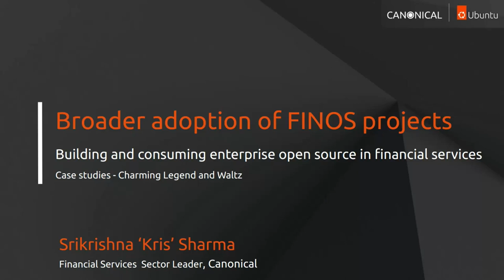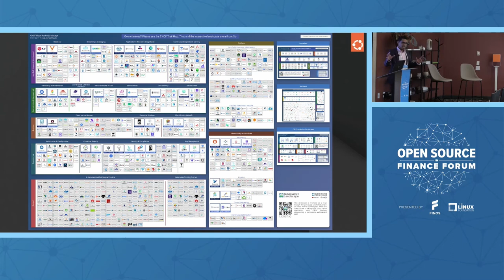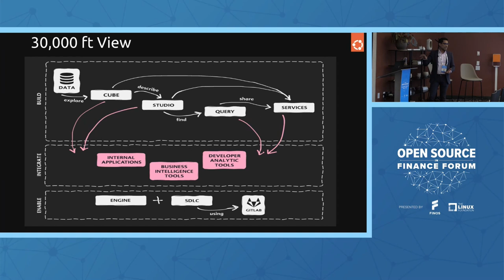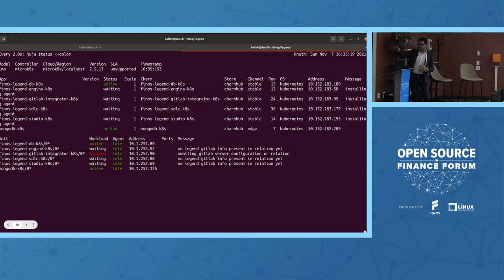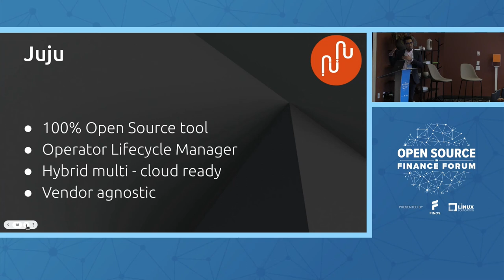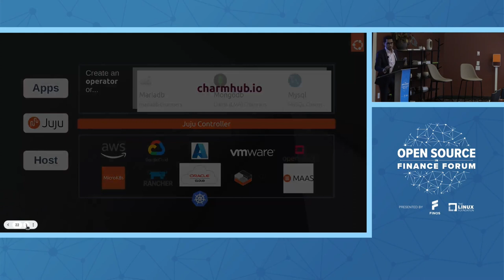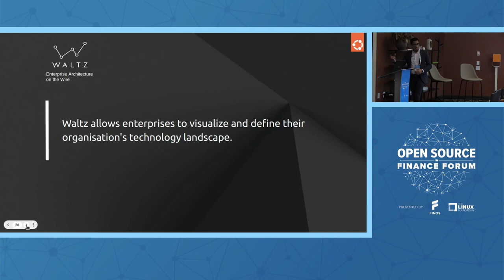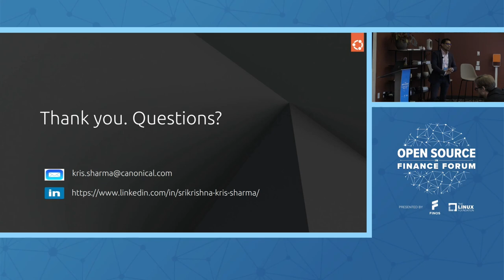Broader Adoption of FINOS Projects, Case Studies - Charming Legend and Waltz - Srikrishna Sharma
Broader Adoption of FINOS Projects, Case Studies - Charming Legend and Waltz - Srikrishna 'Kris' Sharma, Canonical Ltd.

Speakers: Srikrishna 'Kris' Sharma
Goldman Sachs had open sourced its internally developed Legend data management platform into FINOS in Oct 2020. Legend provides an end-to-end data platform experience covering the full data lifecycle. Waltz, contributed to FINOS by Deutsche Bank, helps large organisations understand their technology landscape in a consistent, well-documented and easily digestible format. One of the key factors that drive broader adoption and contribution to Legend and Waltz by the FINOS community is ease of deployment and usage. In the spirit of creating an awesome engineering experience, Canonical worked closely with FINOS and the community to leverage open source projects like Juju and Charmed Operators for ease of Legend and Waltz deployment and usage. In this session talk, Srikrishna ‘Kris’ Sharma will present how the entire Legend and Waltz environments can be set up from scratch and managed in just a few steps using Juju and Charmed operators. Kris will also share with the OSFF audience how automation of day 0 and day 2 operations of Legend and Waltz allows financial institutions to easily adopt, contribute and integrate applications within their application estate.